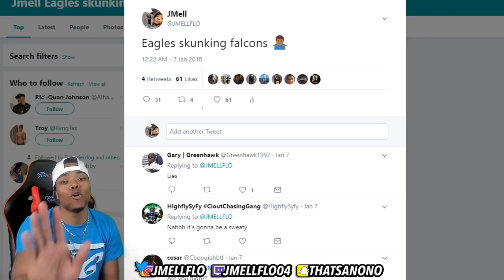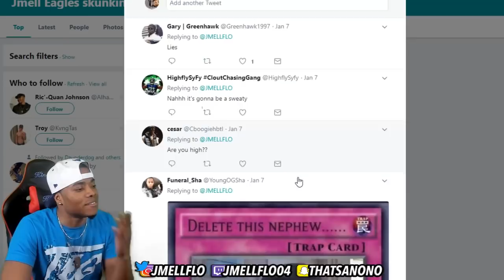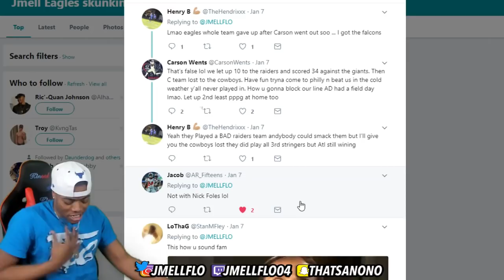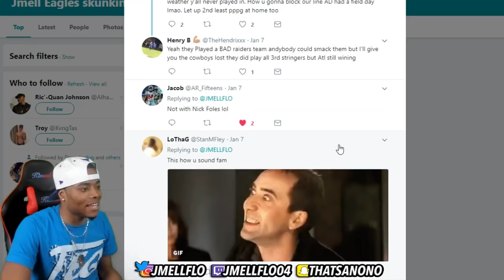Eagles Fan React To Playoffs Philadelphia Eagles Vs. Atlanta Falcons! JULIO IS AWFUL!